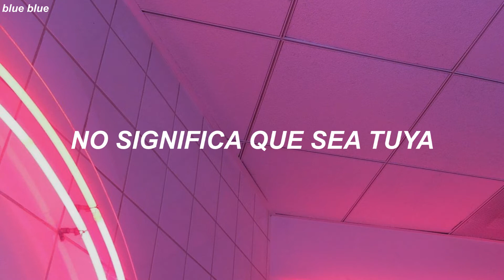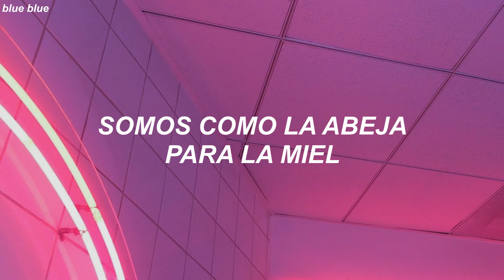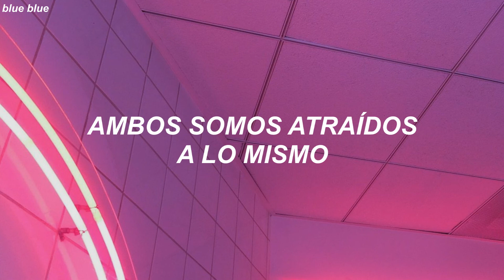Luna, Hani, Solar ━ HONEY BEE | Sub. Español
¡Ponlo en 1080p!

*tempo: Tempo es un movimiento o aire en terminología musical que hace referencia a la velocidad con la que debe ejecutarse una pieza musical. En las partituras de una obra el tempo se suele representar al inicio de la pieza encima del pentagrama.

Canción: HONEY BEE
Artista: Luna de f(x), Hani de EXID y Solar de MAMAMOO.
Álbum: HONEY BEE (single)

Lista de canciones:

1. HONEY BEE